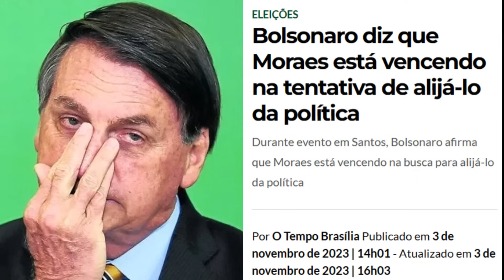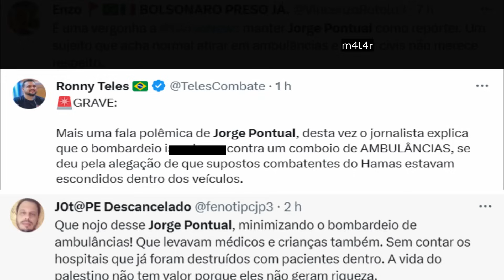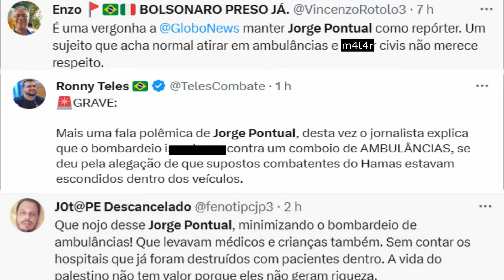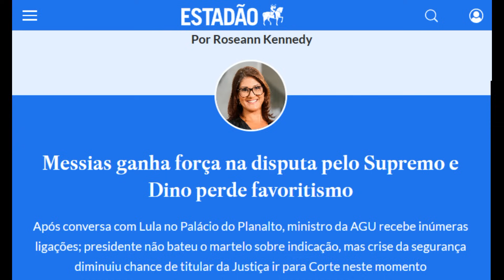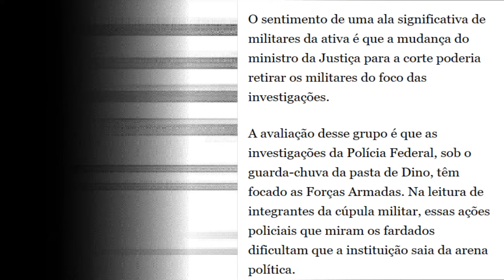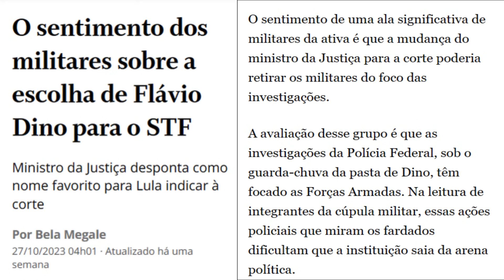Jorge Pontual fala algo 4bsurd0, Bolsonaro mimizento, Regina pega no flagra, Pq Flávio elogiou Lula?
Neste vídeo, é mostrado que o Jorge Pontual fala algo indefensável. Além disso, é mostrado que Bolsonaro já "jogou a toalha" e disse que o Alexandre de Moraes está vencendo. Também é mostrado que a Regina Duarte foi pega na mentira. Além disso, é mostrado que Flávio Dino não é mais o favorito ao STF. Saiba os motivos. Para finalizar, Flávio Bolsonaro, estranhamente, resolveu elogiar o governo Lula. Saiba porque.